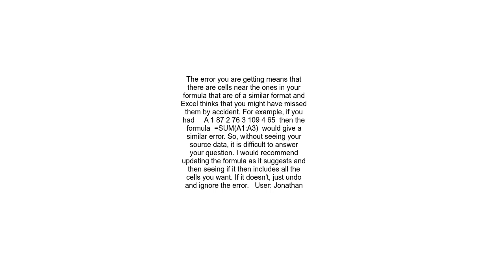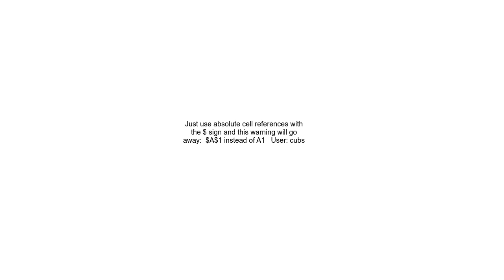Workaround for &quot;Formula omits adjacent cells&quot;